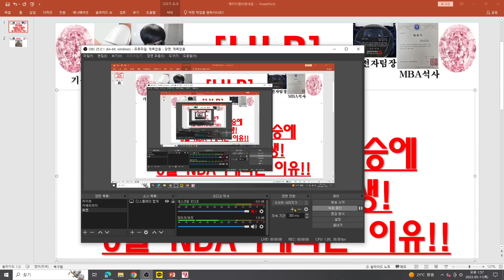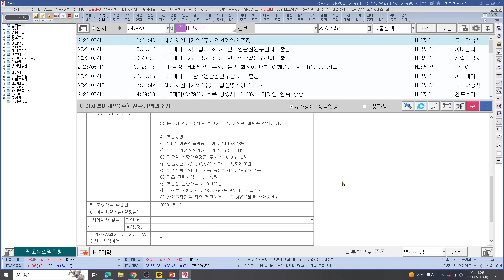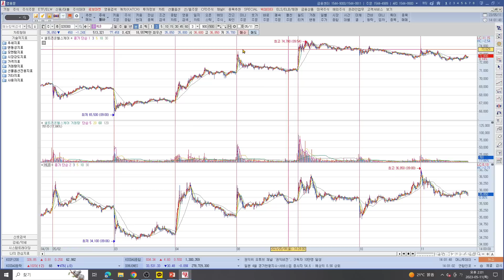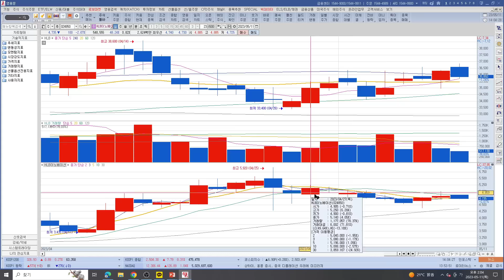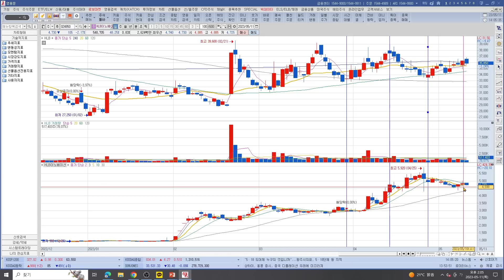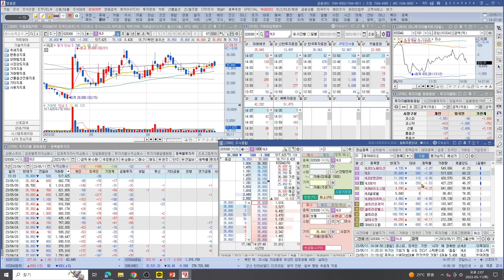[주식투자]HLB(대박사건발생 HLB제약 주가상승에상향리픽싱 발생! 5월 NDA기대되는 이유!!)